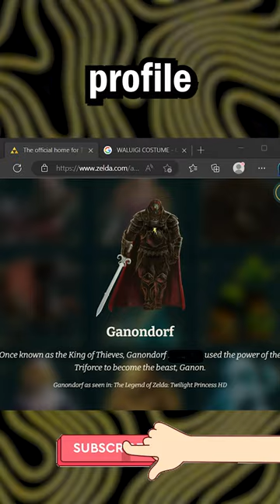Ganondorf's Last Name is WHAT?!